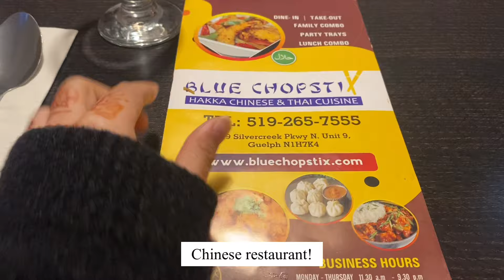Eid vlog in Canada🪞🌙 + Last day of college🇨🇦🇵🇰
🥹💖Here you will be exploring my journey as an international student living abroad for the first time.✨🫶💖

usu00 @gemini_twin